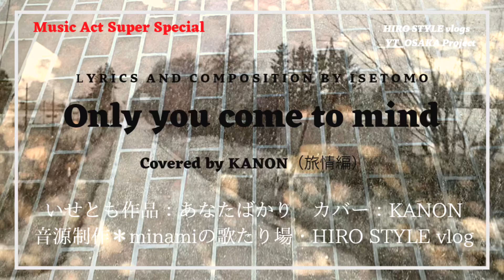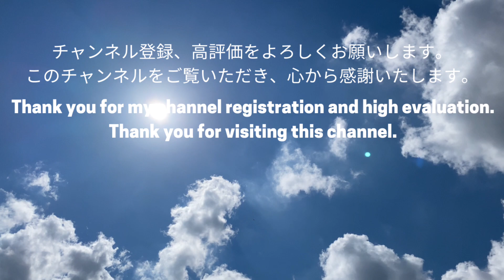【MusicAct Special collaboration２：あなたばかり】Covered by * KANON *さん／＊一部写真提供：スイちゃん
* KANON *ちゃんがコラボしてくださいました。
金沢玲依ちゃんに続く第２弾です。
* KANON *のチャンネルにもご訪問ください。
【あなたばかり】（旅情編）